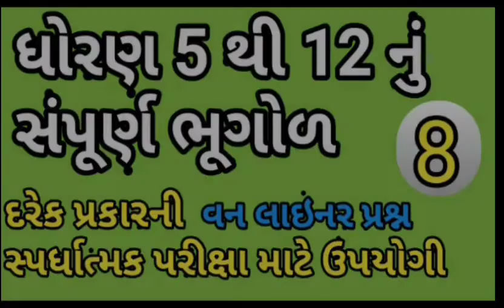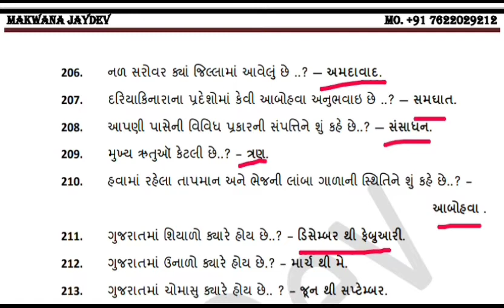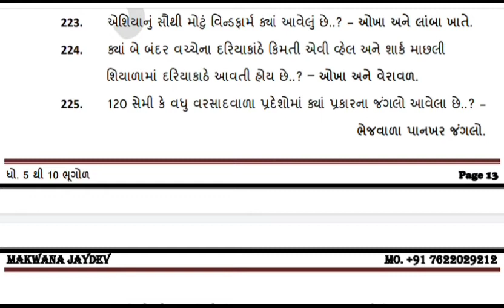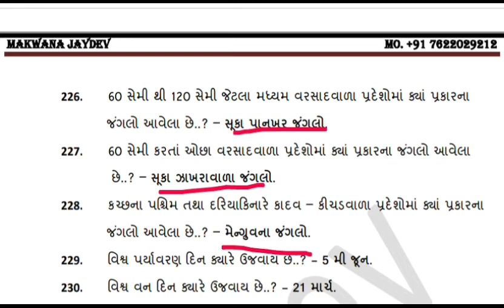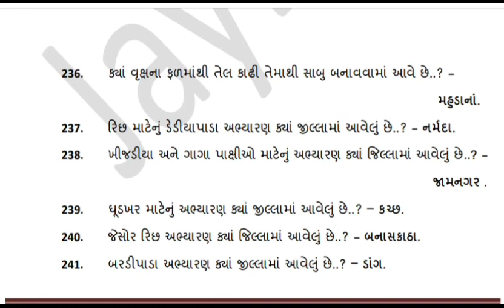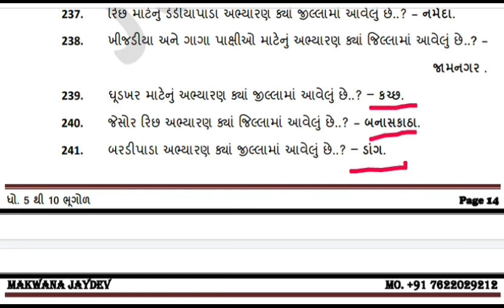ધોરણ 5 થી 12 નું સંપૂર્ણ ભૂગોળ ભાગ - 8 || sampurna bhugol in gujarati